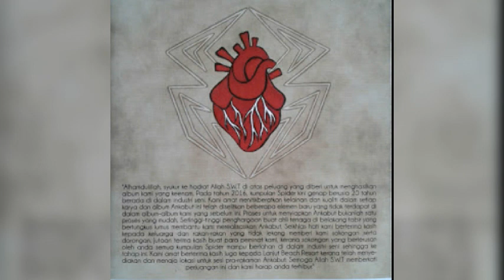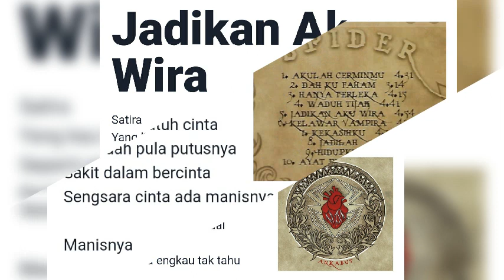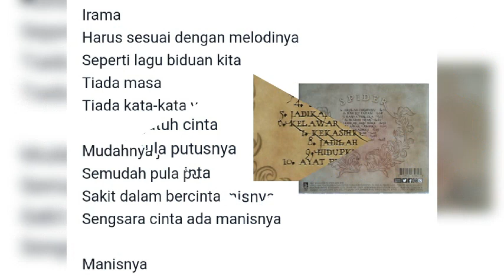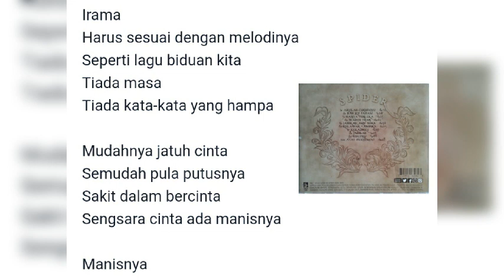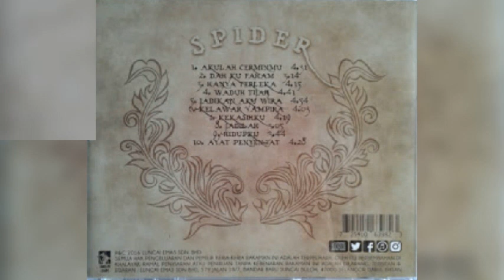Spider - Jadikan Aku Wira (versi CD)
Spider (2016) Ankabut